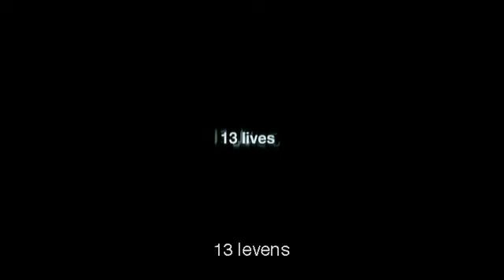Amsterdam Trailer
Amsterdam is een fascinerende film over hedendaagse mensen uit verschillende landen en met zeer verschillende achtergronden op zoek naar een beetje liefde en geluk in het leven. Een Nederlandse topcast, aangevuld met grote internationale sterren.